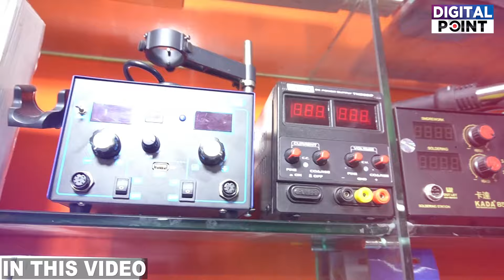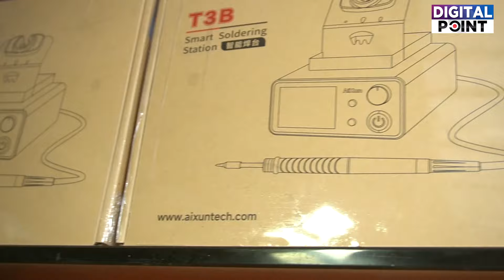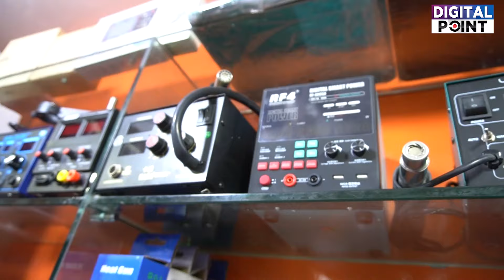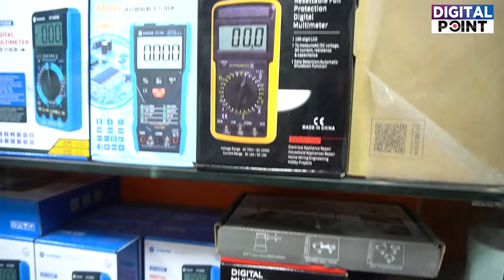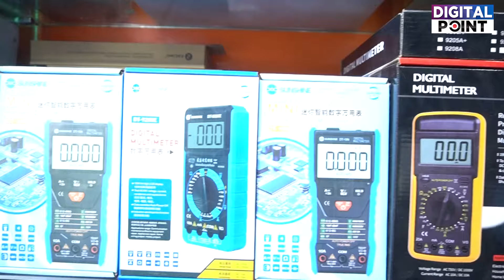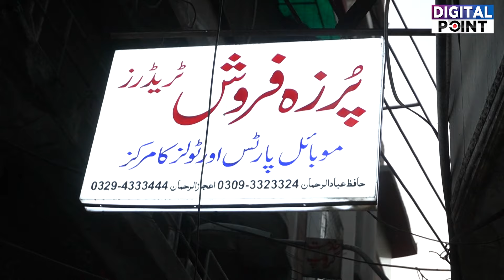Mobile Reparing Tools on Hall Road in Cheapest Price | Anchor Shocked Shopkeeper Rocked | Digital